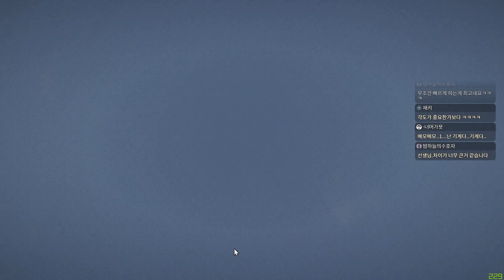[막힘] [1/22 스트리밍 요약] 카요 페리코 습격, 저택 보관소 글리치... 매크로 해볼까? 실험영상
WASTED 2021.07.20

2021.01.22 라이브 스트리밍에서 카요습 글리치 확인하던 도중
문 여는 방법을 매크로로 설정해서 하면 잘 될까? 하는 호기심에 진행하게 되었습니다.
각도는 잘 맞추더라도 문여는 동작 타이밍이 조금 어긋나면 열리지 않게 되는데요.
실수없이 열 수 있도록 로지텍 G-hub를 이용하여 매크로를 탐구해보았습니다.

※ 모든 글리치는 정지, 캐릭터 초기화, 영구정지 등 제재의 위험이 있기 때문에 사용을 권장하지는 않습니다.
다만, 기존에 대표적 제재 사례였던 무한 피날레, 부동산 글리치 등과 대비하여 이로 인해 얻는 수익이 크지 않고 직접적으로 돈을 불리는 글리치가 아니기 때문에 제재까지는 가지 않지 않을까. 라고 희망사항을 적어봅니다.